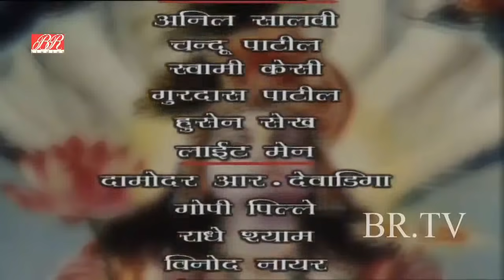Vishnu Puran # विष्णुपुराण # Episode-114 # BR Chopra Superhit Devotional Hindi TV Serial #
BR Chopra Superhit Devotional Hindi TV Serial